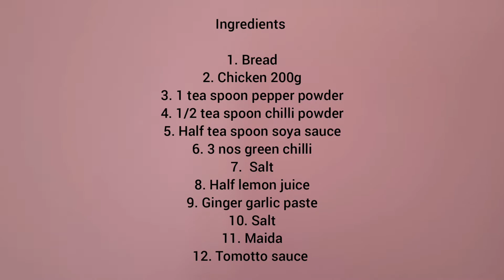Chicken Nuggets ! Yummy and tasty 😋😍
Chicken Nuggets- really very simple and tasty 😋😍😊